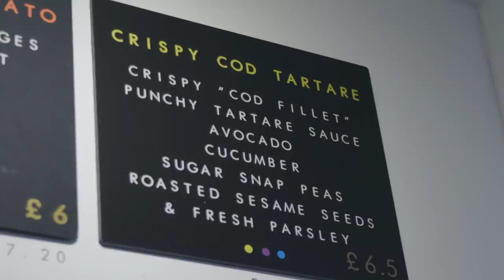Jack Whitehall's Food Map | Episode 2: Brighton | Fish and Chips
AD | In the second episode of Jack Whitehall's Food Map - feat. Lloyd Griffith the boys are off to Brighton, and Lloyd can’t wait to get stuck into his number one seaside dish: battered haddock. Only a "simple" taste test stands in Lloyd’s way of the best fish and chips the city has to offer.

Get tickets to my new stand up arena tour, Jack Whitehall: Stood Up, on-sale now